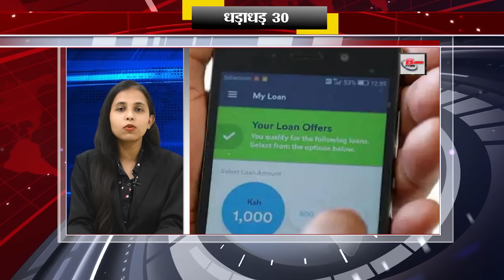Today Top 30 breaking news Bihar news Non stop,Aaj ki taja khabar India/Bharat news, Fatafat khabren